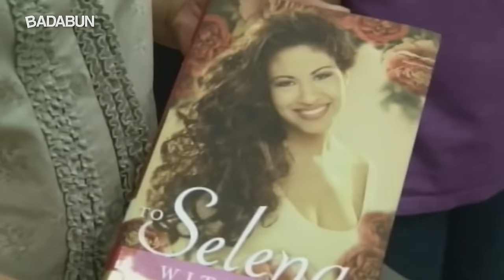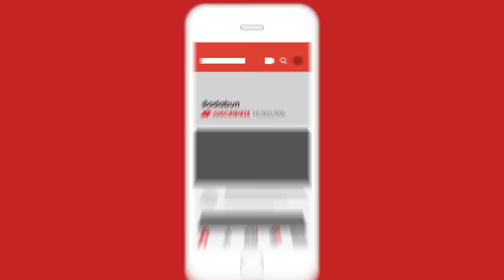Así luce hoy el esposo de Selena. Nunca pudo olvidarla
De verdad que cuesta creer lo rápido que ha pasado el tiempo.
El 31 de marzo se cumplen 23 años desde que Yolanda Saldívar, la amiga y presidenta del club de fans de la hermosa Selena le disparó a sangre a fría la “reina del tex mex”, para asesinarla - curiosamente ella tenía 23 años en ese momento- aunque como sabemos, no murió de inmediato. La bala impactó en uno de sus hombros, perforándole una arteria, con ello, Selena tuvo tiempo suficiente para escapar de Yolanda, sin embargo, por cada paso que daba se desangraba aún más. Cuando la trasladaron al hospital, la operaron, pero los médicos dijeron que el daño era irreparable.

La bella Selena estuvo casada durante 3 años con el amor su vida, Chris Pérez de entonces 25, quien fue el guitarrista principal de su propia banda “Selena y Los Dinos”. En un principio, el padre de Selena, Abraham Quintanilla, se opuso a su relación pero ellos defendieron su amor sin importarles nada ni nadie y se casaron en secreto. Durante ese tiempo de matrimonio, su familia los aceptó y aunque estaban muy jóvenes, fueron inmensamente felices.
Actualmente, el mismo Chris, no ha podido olvidarla por completo.

Curiosamente hace unos días, salieron a la luz una fotografías inéditas de la boda de ambos, en donde a la “reina del tex mex” se le ve con un hermoso vestido blanco y una adorable sonrisa, mientras que el guitarrista, viste un esmoquin negro muy elegante. Definitivamente, “recordar es volver a vivir”.

Después del asesinato de su esposa, Chris entró en depresión y se refugió en el alcohol y las drogas, sin embargo, la música lo hizo salir adelante y echarle ganas a la vida.  En el año de 1998, él volvió a encontrar el amor y comenzó un noviazgo con Vanessa Villanueva, hasta que decidieron casarse en 2001. La pareja tuvo un niño y una niña, pero en 2008, decidieron separarse, ya que se dice, Chris nunca pudo olvidar a Selena. Cabe mencionar que hasta la fecha, este increíble músico todavía la recuerda en algunas de sus publicaciones en su cuenta de instagram, donde tiene más de 200 mil seguidores y sus fanáticos le escriben comentarios como: “Es muy bonito que aún la tengas en mente” o “Amo la manera en cómo hablas de ella y además lo compartes con nosotros. No lo haces por atención, simplemente lo haces por amor”. Un día hasta vistió a sus dos hijos, Cassie y Noah caracterizados de Selena y de él mismo, recordando cómo hace 23 años, dieron su último concierto en el astrodome de houston.

Actualmente, este gran artista se sigue dedicando a la música, de hecho, también fue parte de los famosos ex grupos Kumbia Kings y Kumbia All-Starz y en 2012,  Chris escribió un libro titulado "Para Selena, con amor", en donde platica sus experiencias e historia con Selena en aquella época dorada, mismo que fue muy bien recibido por todo el mundo.

A finales del año pasado, Selena obtuvo su estrella en el codiciado paseo de la fama de Hollywood y tanto Chris, Los Dinos y Suzette Quintanilla, hermana de ella, estuvieron presentes.

A principios de este año, se confirmó la noticia de que la cantante Melissa Jiménez, a quien vimos como participante del programa “La Voz México” en el año 2016, se comprometió con este gran guitarrista

A 23 años de la muerte de Selena, Chris no ha cambiado mucho; mantiene la misma esencia que lo ha caracterizado todo este tiempo; ese cabello largo y chino característico, y hace lo que le apasiona: la música. No debe ser fácil que el amor de tu vida muera de un día para otro y mucho menos de la forma en que murió Selena.

Tanto Chris como nosotros, seguimos recordando a Selena con mucho cariño y admiración. No por nada es un ícono de la música latina que ha marcado y marcará a muchas generaciones más.

BADABUN NETWORK ©